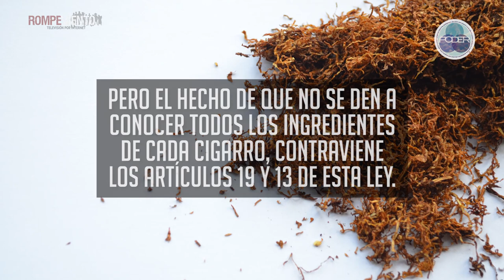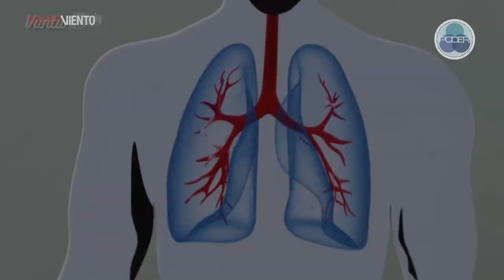PODER: Secrecía entre tabacaleras y COFEPRIS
Las marcas de cigarro reportan 48 ingredientes en promedio, entre ellos el tabaco, monóxido de carbono y nicotina, pero algunas llegan a más de 100, según información entregada por las tabacaleras a la COFEPRIS. Esta información no ha sido dada a conocer por esta dependencia ni por la Secretaría de Salud.

Conoce toda la investigación de PODER en su portal rindecuentas.org.